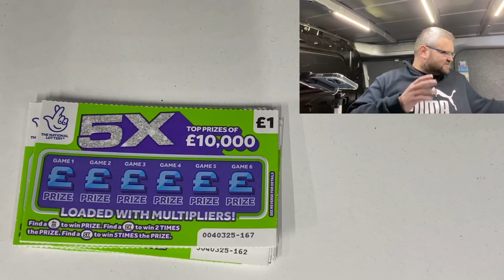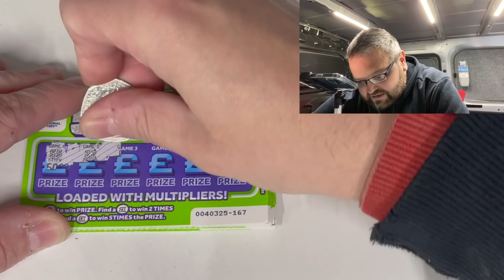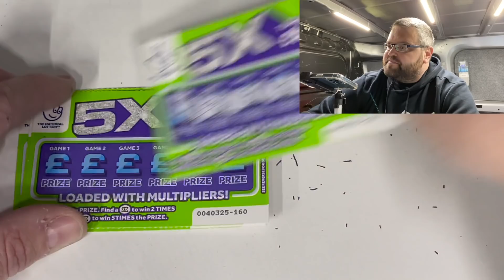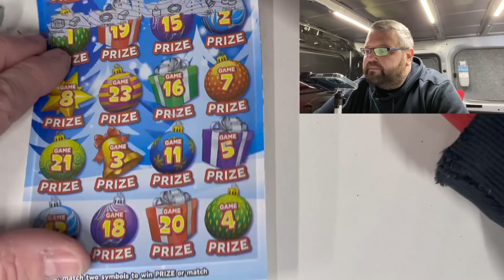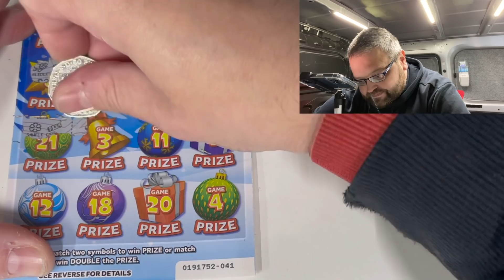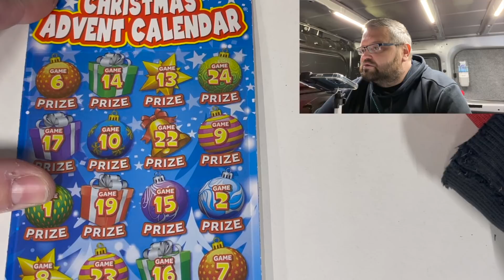Scratchcard Monday 13 2020